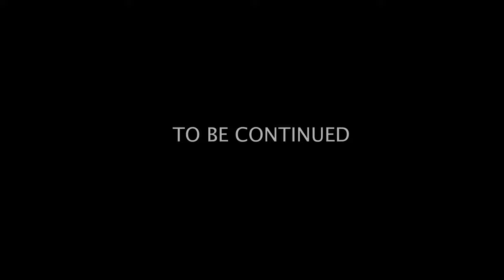Ask Questions Later A Bison Hunt Part 1 of 2 I Greg McHale's Wild Yukon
March is the prime season for hunting wild Yukon Wood Bison, and Greg loves to get after these incredible animals as the days get longer and winter begins to wind down.
On this hunt, Greg finds what he's looking for a lone bull. The bad news is that he's far off the snow machine trail and way up high. Can Greg stalk the bull through the deep and loud snow? How will he ever get it off the hill if he manages to take the bull? This hunt is pure adventure!
Video title: Ask Questions Later A Bison Hunt Part 1 of 2 I Greg McHale's Wild Yukon

* Hearing Protection from AXIL. I wear AXIL hearing protection whenever I am at the range or hunting, and you should, too:
* Vortex Wear: I love the casual clothing from Vortex Optics.
* Stoked Oats: You can't go wrong with these oats!
* Air Armor Tech: Grab your discount on Air Armor Tech's unique scope covers and rifle cases. You've never seen anything like AAT's scope covers and gun cases: GMWY-AAT-15